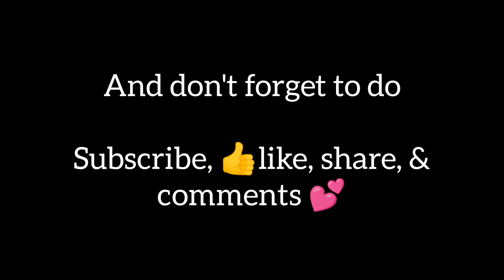2nd-Ep || Andri dance VS Andra dance || pranajit 💕weds💕 Rekhati || @karan official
hit likes.

lots of ❤️